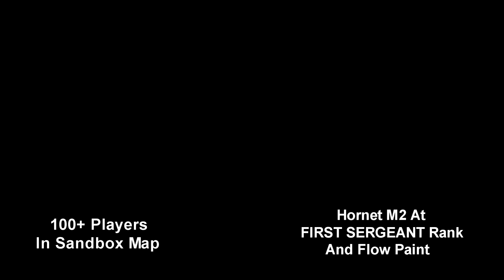Tanki Online Rankup + Gold Rain - full map of Gold Box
This is my Rankup Video :)
I thought of filling Polygon with Gold in Night Mode is a nice idea :D (Thanks to Djade)

Bandicam

Real Account